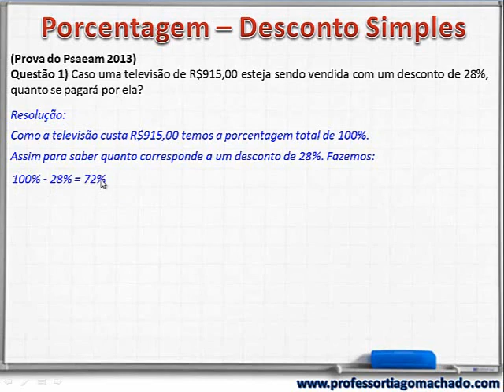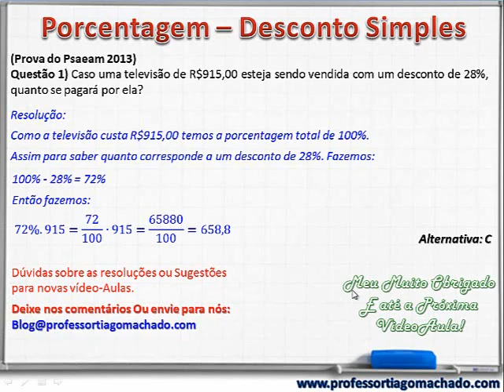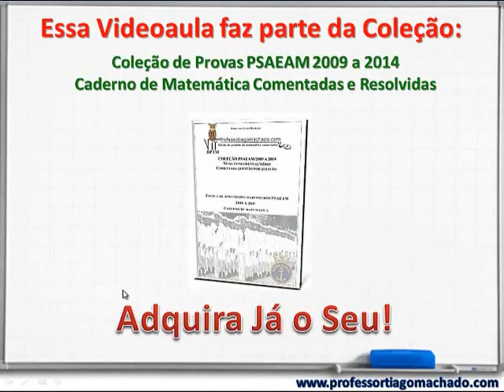Aprendizes_de_Marinheiros - Bizu - Porcentagem e Desconto Simples (15/28)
Nesta questão do Curso EAM 2015-Porcentagem-Desconto Simples (Passo a Passo!), iremos demonstrar como resolver questões que caem esse tipo de questão. Excelente para quem se prepara para essa prova. Bem com alunos que buscam conhecimento e também se preparam para outras provas que caem o mesmo conteúdo.